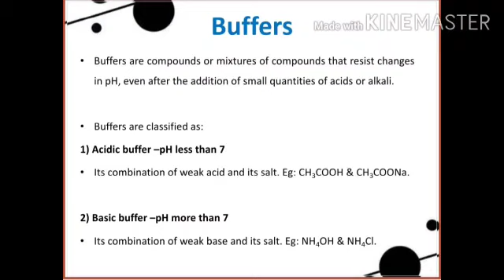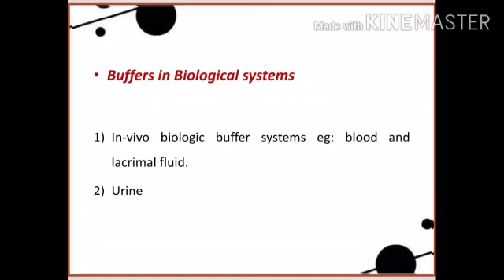Buffers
Presented by student